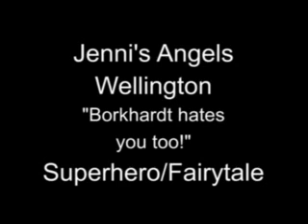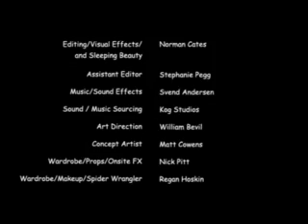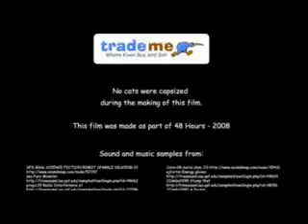Borkhardt Hates You Too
Our 48 Hour film competition entry. We drew superhero or fairytale and had to include: Kerry Post - perfectionist, a brush and the line "Wait a minute"